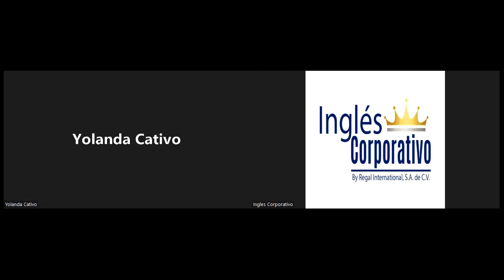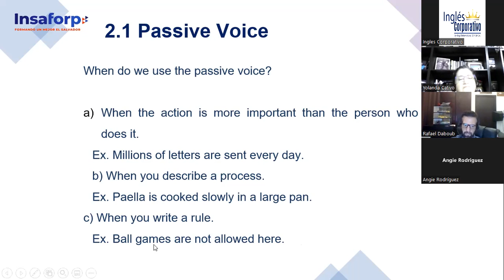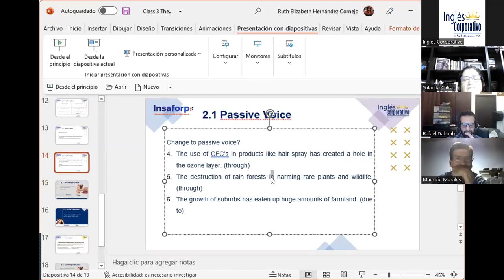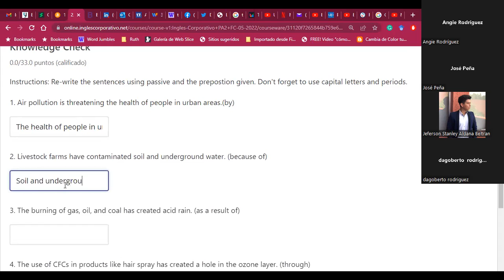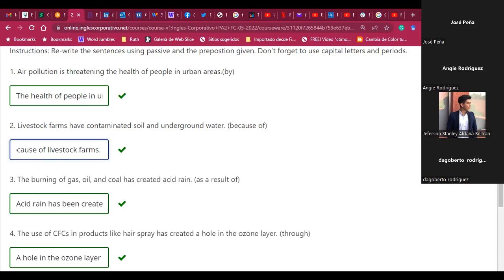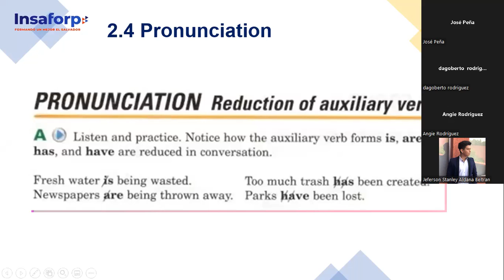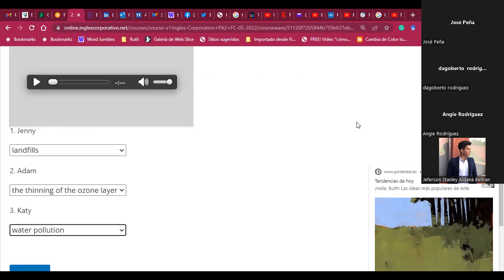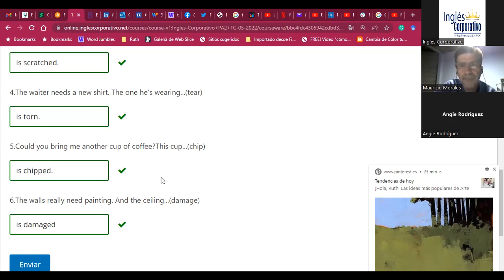Ingles Corporativo-02June2022-Passive voice